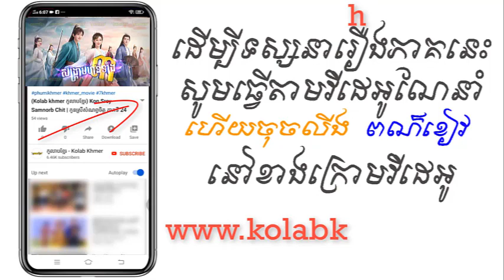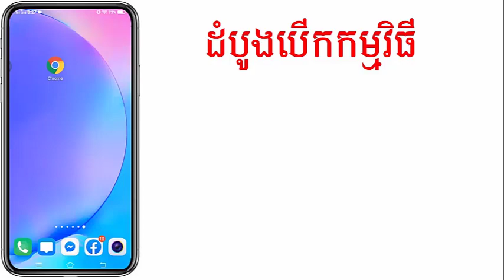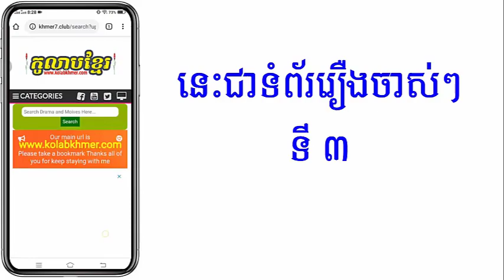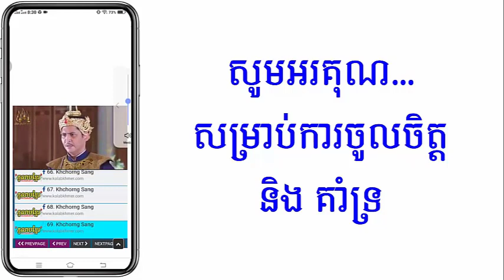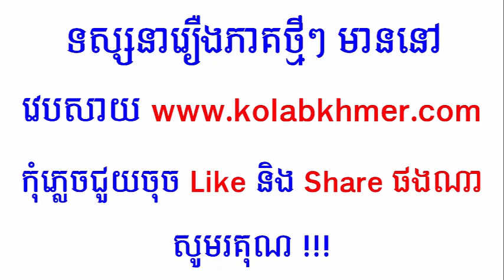(ភូមិខ្មែរ-Phumikhmer) Sang Kram Than Teang 3 សង្គ្រាមឋានទាំង៣